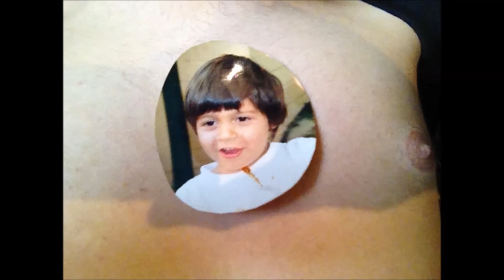Rumple the re-Mixer - Ants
"For when it feels like you're all on the same side. and when you're all separate"
-Rumple to a harem of women whom hopefully think hes misunderstood